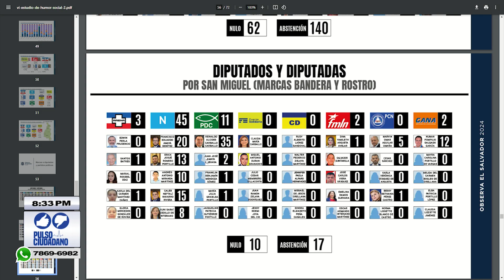PulsoCiudadano | Costó conseguir las fotos de muchos candidatos y eso te dice que son desconocidas